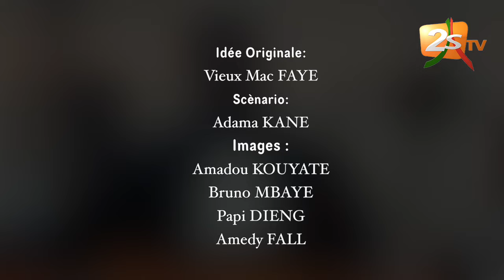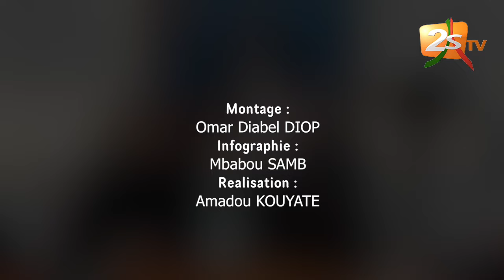RIROU TRIBUNAL SAISON 3 EP 10